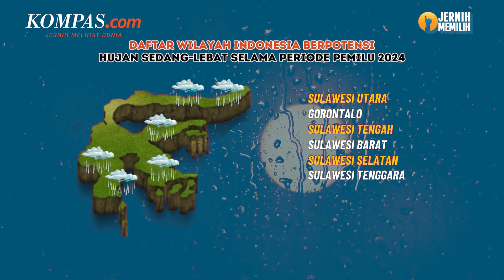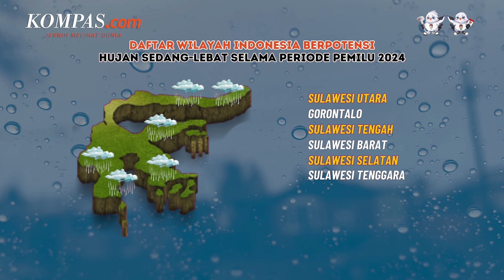BMKG Prediksi 25 Provinsi Hujan Sedang-Lebat Saat Pencoblosan, Ini Daftarnya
BMKG memprediksi adanya 25 provinsi yang berpotensi dilanda hujan sedang-lebat selama periode Pemilu 2024, Selasa (13/2/2024) hingga Kamis (15/2/2024).

Menurut siaran pers BMKG daerah-daerah itu masuk ke beberapa wilayah Indonesia, mana saja?

Selengkapnya dalam video berikut:

Penulis artikel: Ardito Ramadhan
Penulis naskah: Annisa Nurmaulia Al Fajri
Video editor: Annisa Nurmaulia Al Fajri
Produser: Dandy Bayu Bramasta